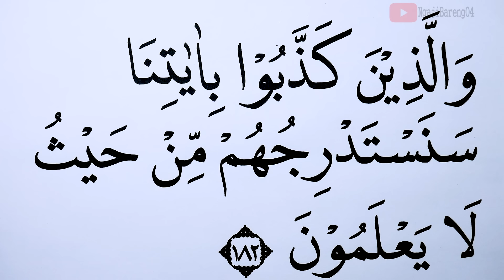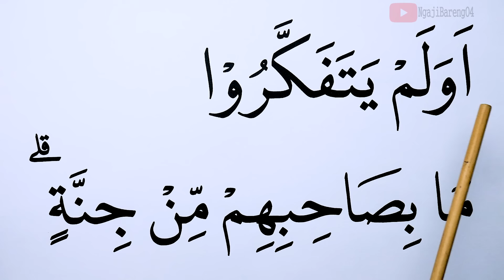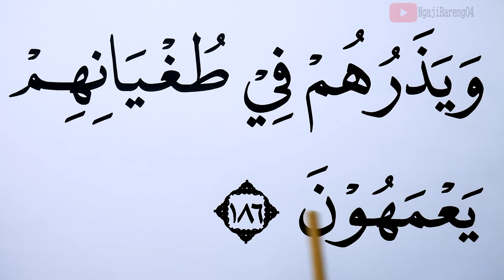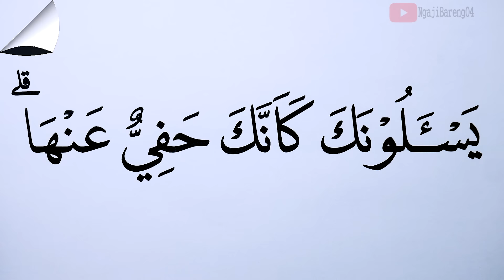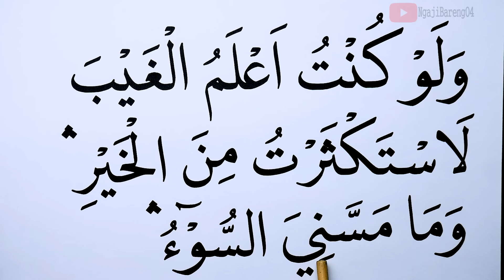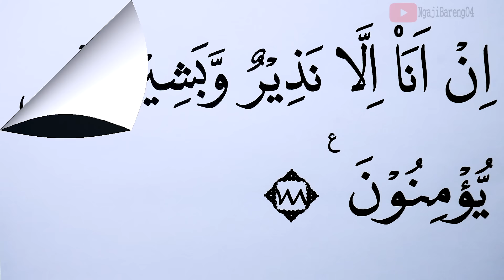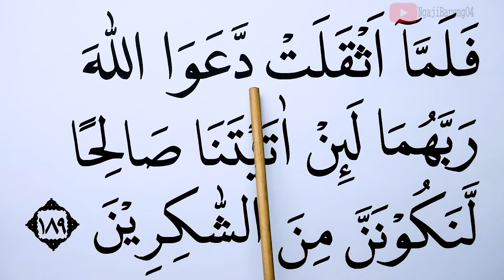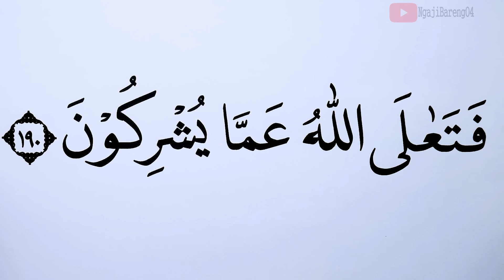KHUSUS LANSIA KHATAM II BELAJAR NGAJI SURAH AL ARAF AYAT 182-190 HURUF EKSTRA BESAR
Versi Ngaji Lansia Khatam II dengan Nada Jiharkah Versi Huruf besar, Tartil dan pelan Ngaji Surah Al Araf ayat 182-190 dari awal sampai akhir.
semoga bermanfaat